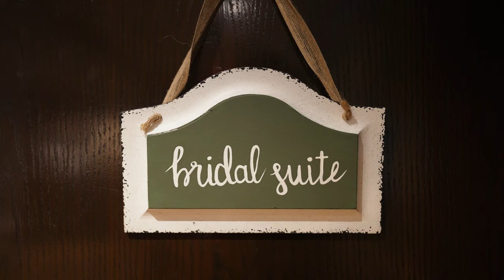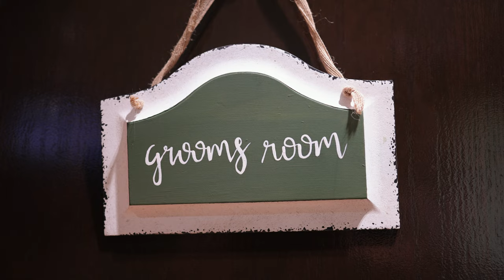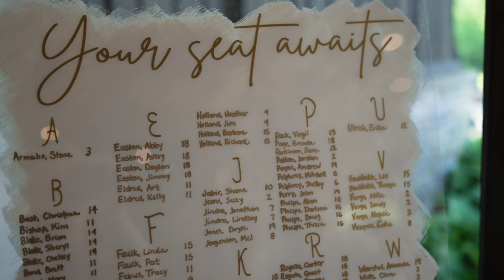Jessica & Tyler: Wedding Highlight Film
Jessica and Tyler were married at the Darby House in Galloway, OH on May 29, 2022. Enjoy!